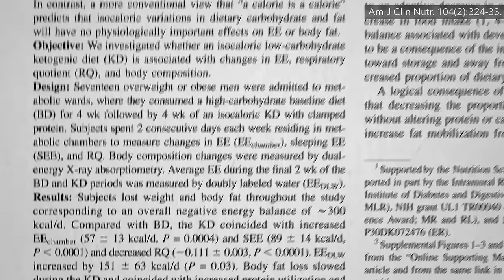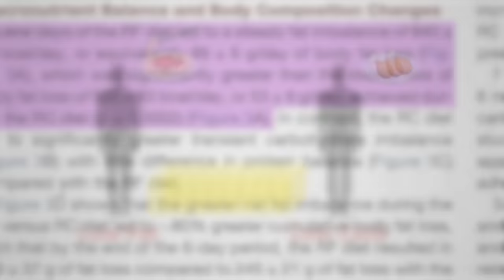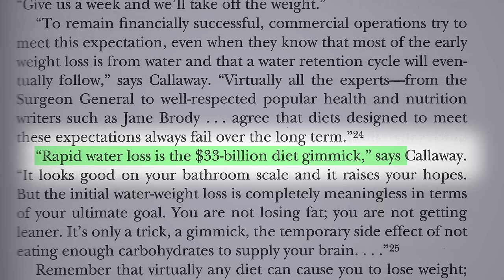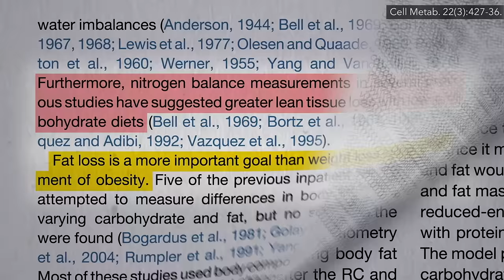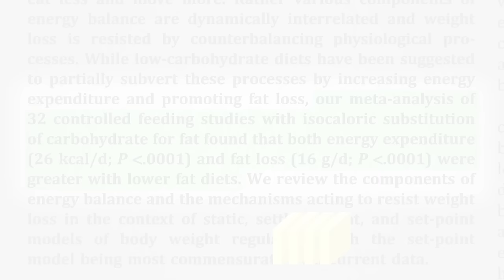Keto Diet Results for Weight Loss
Ketogenic diets and the $33-billion diet gimmick.
The underlying theory that ketogenic diets have some sort of metabolic advantage, has been experimentally falsified. The keto diet’s proponents’ own studies showed the exact opposite: ketogenic diets actually put you at a metabolic disadvantage and slow the loss of body fat. How much does fat loss slow down on a low-carb diet?

This is the 3rd installment of my keto series. In case you missed the first two, see Is Keto an Effective Cancer-Fighting Diet? and Keto Diet Theory Put to the Test

This keto research arose out of my research for my upcoming new book How Not to Diet. (All proceeds I receive from my books is donated to charity.) You can preorder How Not to Diet but in the meantime please feel free to check out some of my popular weight loss videos

Have a question about this video? and someone on the NutritionFacts.org team will try to answer it.

Want to get a list of links to all the scientific sources used in this video? You’ll also find a transcript and acknowledgements for the video, my blog and speaking tour schedule, and an easy way to search (by translated language even) through our videos spanning more than 2,000 health topics.

Image credit: karandaev / adobe stock images